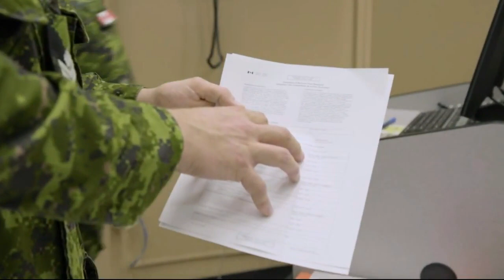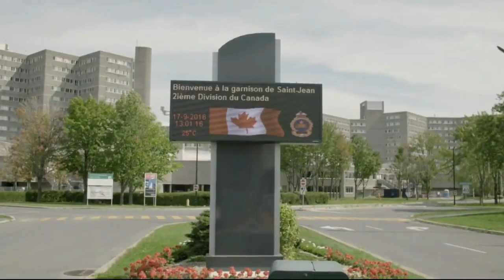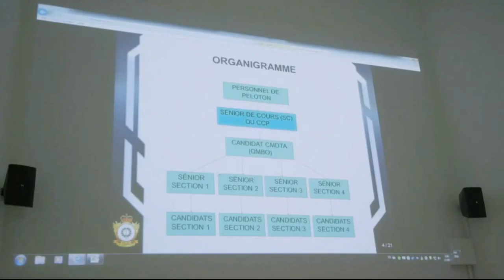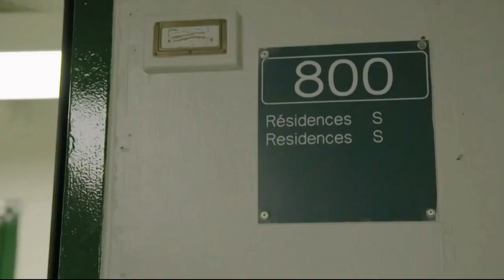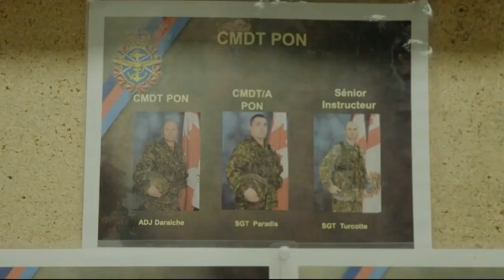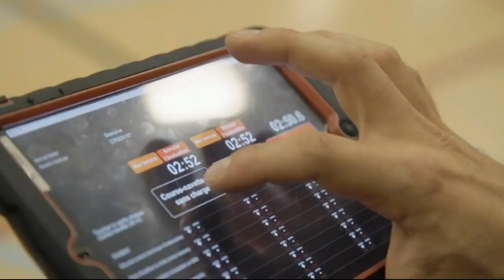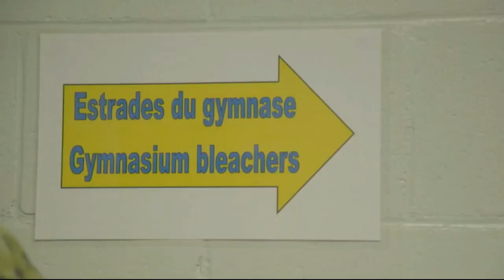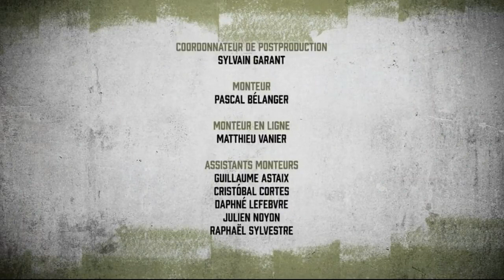Les Recrues S01E01 VFQ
Les Recrues  armée canadienne